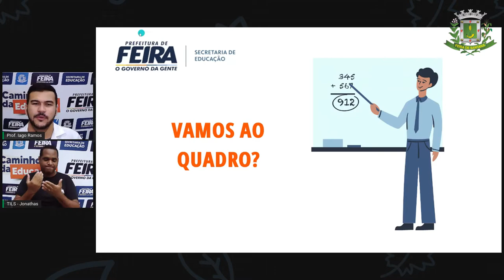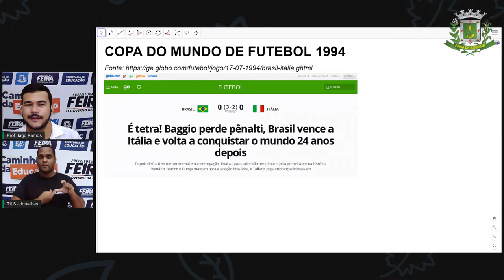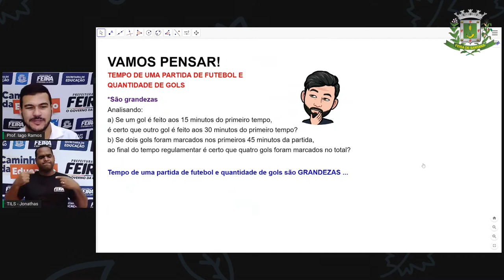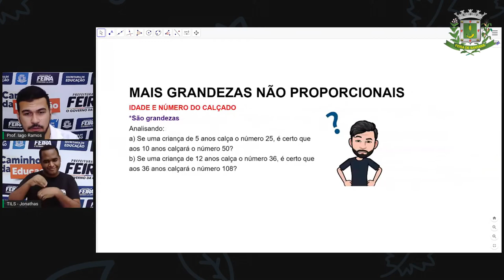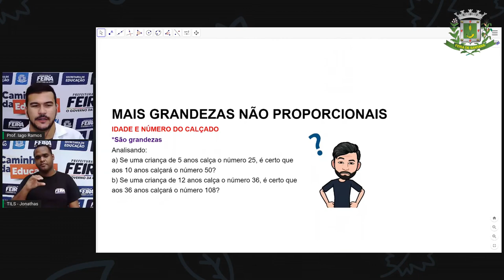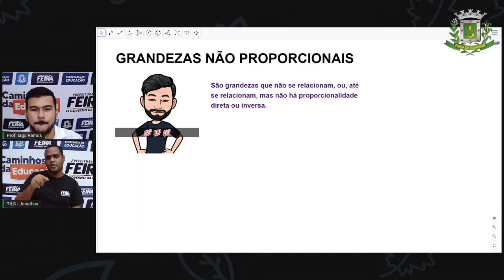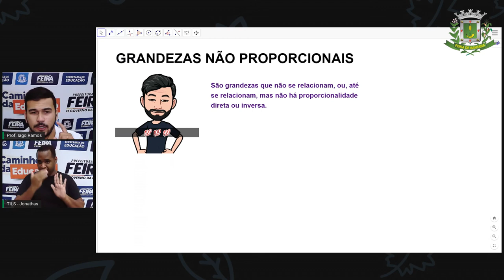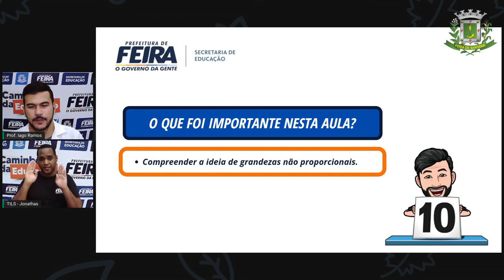8ºANO e 9ºANO Aula 22 IAGO 09 07 2021 MATEMÁTICA Grandezas Não Proporcionais Aula 8° e 9°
Aula 22 8ºANO e 9ºANO IAGO 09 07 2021 MATEMÁTICA Grandezas Não Proporcionais   Aula 8° e 9°